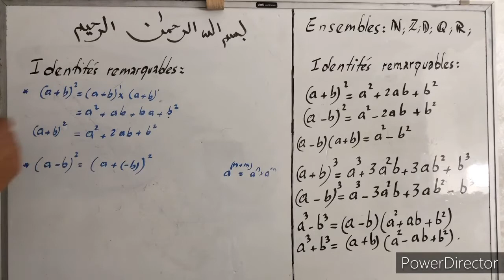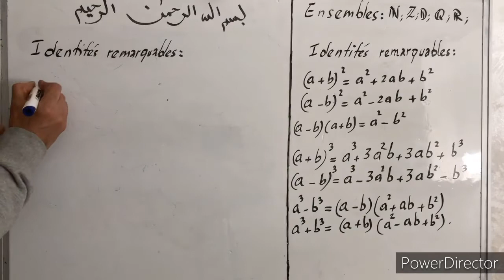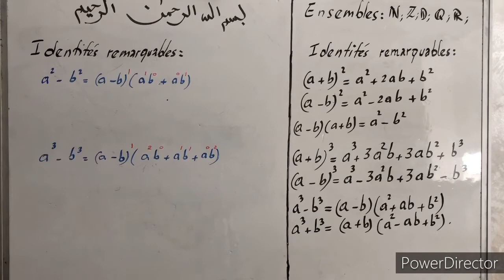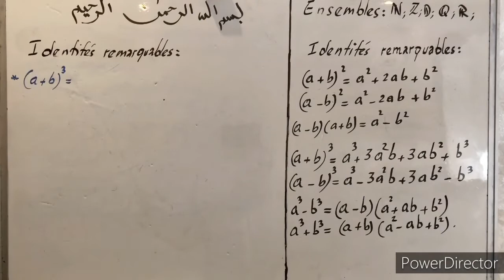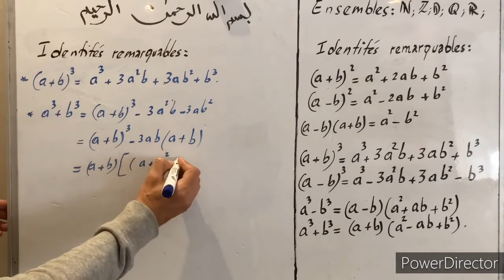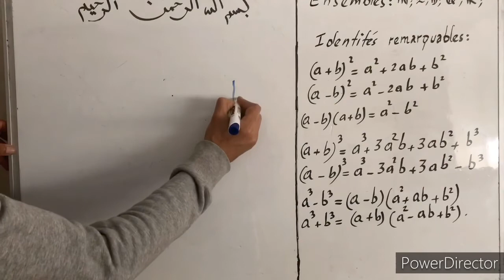TCS Identités remarquables